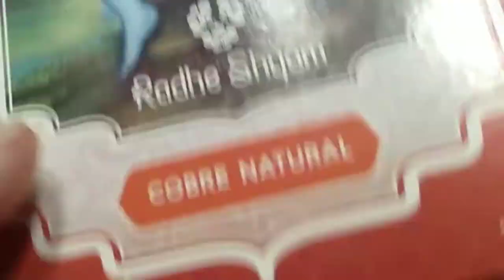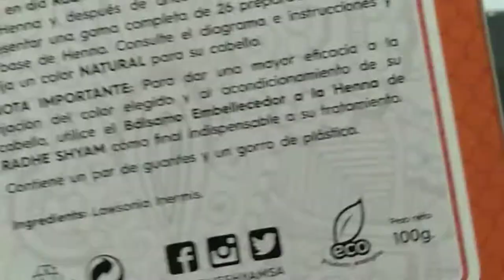Henna+ Índigo hair and eyebrows/ henna índigo cabello y cejas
Henna+índigo cabello